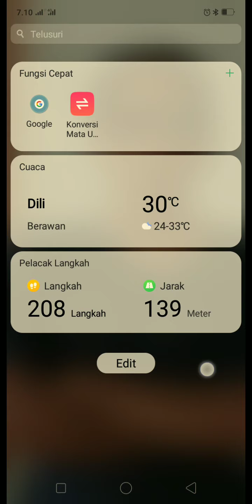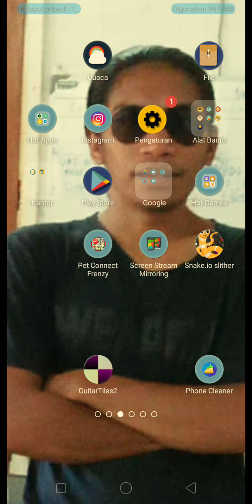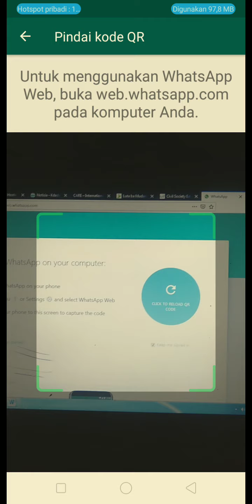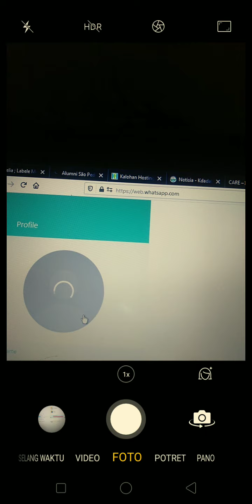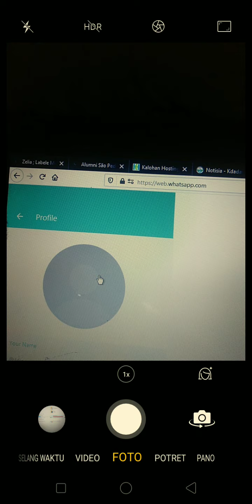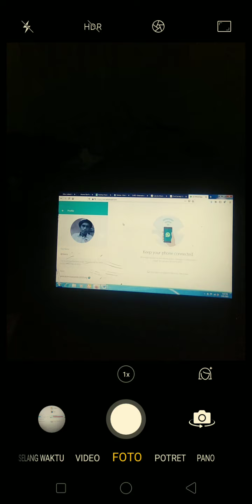Maneira Troka Profile WA📲Doben Nian, Husi dook 👉 Nia Haree Hakfodak💻 😃😀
Maneira Troka Profile WA📲Doben Nian 👉 Utiliza Laptop💻 😃😀

Tutorial ne'e Baziku atu hanorin kolega sira  bele hatene funsaun no lalaok teknolojia.

Ba kolega Sira ne'ebe forma ona familia labele utiliza maneira ne'e . Ida ne'e  ba deit kolega Sira ne'ebe se klosan bele pratika.

FB    ; Nelson Goncalves